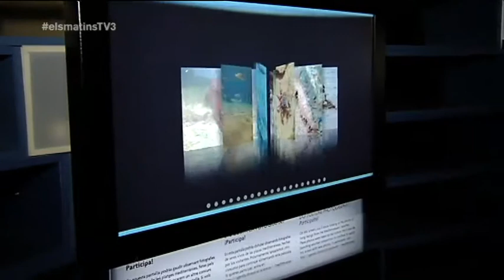TV3 - Els Matins - La sostenibilitat de la Mediterrània està en perill?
Hem connectat amb Fina Brunet desde Cosmocaixa, on es pot veure l'exposició "Mediterrani. El nostre mar com mai l'has vist". La mostra repassa la riquesa natural i la història d'aquest mar i les cultures dels països riberencs. I també analitza un futur amenaçat per uns índex de contaminació i explotació molt alts. N'hem parlat amb Ignasi López, sotsdirector de l'àrea de ciencies i mediambient de la fundació "La Caixa".